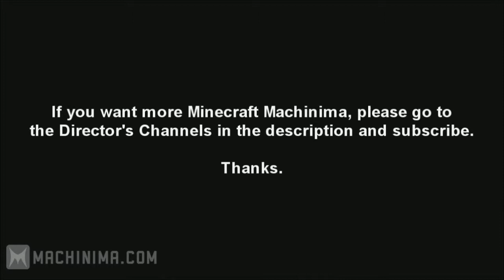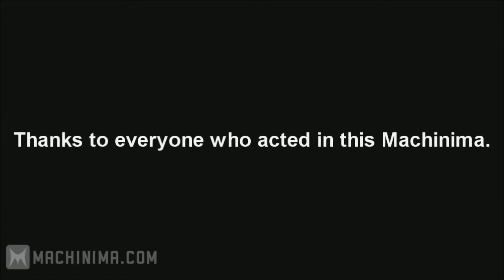Minecraft: The Curse of Herobrine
the curse of herobrine
wow sorry for blurryness